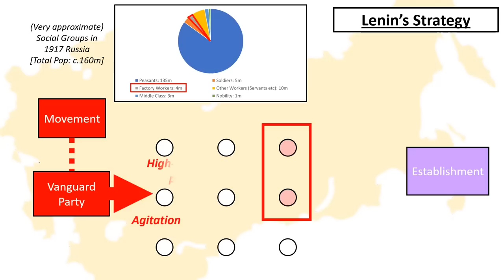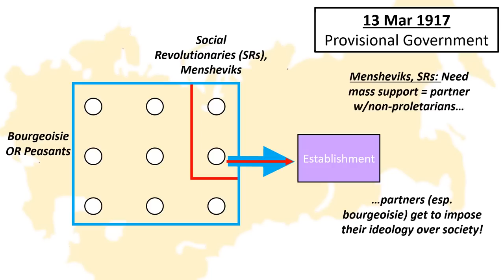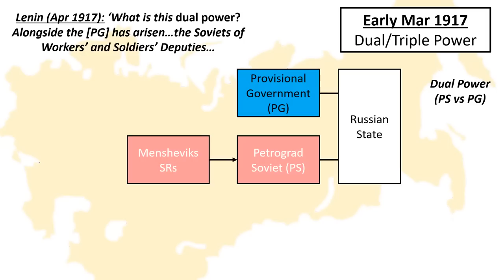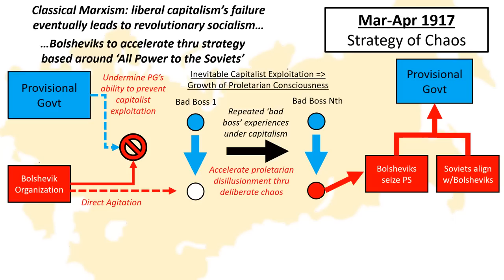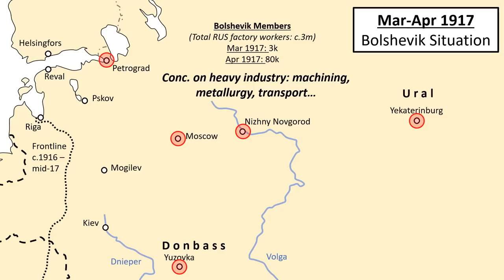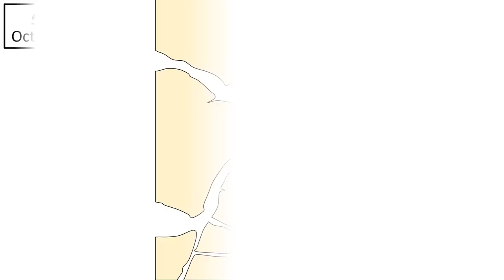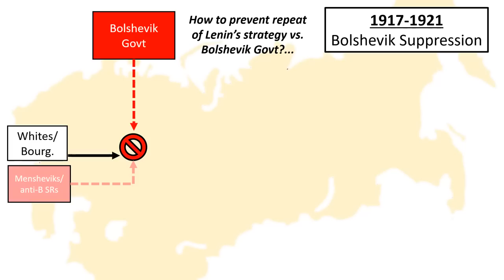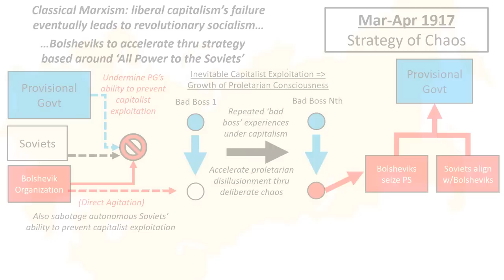The Russian Bolshevik Revolution (Mar-Nov 1917) | Strategy of Protest and Revolution 4.5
How did 3 thousand Bolsheviks take over an Empire of 160 million? In this video, we explore how Lenin's Bolsheviks navigated the turbulent waters of Revolutionary Russia to ultimately seize power and establish the Soviet Union. In the process, Lenin's social movement theory would have to adjust to various practical realities, including: limited organizational reach, radical sailors, and of course, constant ideological deviation. The result was a Revolution that would - theoretically - inspire socialists throughout the world.

All errors are my own. I apologize again to all channel followers for my unannounced hiatus (again)...

▬ CHAPTERS ▬▬▬▬▬▬▬▬▬▬
0:00 - Start
0:19 - (I) Introduction
2:58 - (II) The February Revolution
10:42 - (III) Mar-Apr: A Strategy of Chaos
18:00 - (IV) May-Oct: Organizing Revolution
27:00 - (V) The October Revolution
30:33 - (VI) Prevention: The Soviet Dictatorship
35:14 - (VII) Conclusion

▬ SOURCES ▬▬▬▬▬▬▬▬▬▬
Anweiler O. The Soviets. Random House 1974.
Benvenuti F. The Bolsheviks and the Red Army. Cambridge University Press 1988.
Brinton M. The Bolsheviks and Workers Control. Zabalaza Books 2017.
Gill G. Peasants & Government in the Russian Revolution. The Macmillan Press 1979.
Lih L. ‘Fully Armed: Kamenev and Pravda in March 1917’. The NEP Era: Soviet Russia 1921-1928, 8 (2014).
Mandel D. The Petrograd Workers in the Russian Revolution. Brill 2017.
Mawdsley E. The Russian Revolution and the Baltic Fleet. Antony Rowe Ltd 1993.
Merridale C. Lenin on the Train. Metropolitan Books 2017.
Smith S. Red Petrograd. Cambridge University Press 1985.
Slusser R. Stalin in October. Johns Hopkins University Press 2019.

▬ CREDITS ▬▬▬▬▬▬▬▬▬▬
Alex

▬ ATTRIBUTIONS ▬▬▬▬▬▬▬▬▬▬
Wikipedia (basic facts + figures + dates)

(Finnish borders)
McMeekin S. The Russian Revolution. Profile Books 2017.
(1917 Frontlines)
(Riga Campaign)
Faulker M. The Great War at Sea. Seaforth Publishing 2015.
(Operation Albion)
(Land/Naval forces around Petrograd)
Galili Z. The Menshevik Leaders in the Russian Revolution. Princeton University Press 1989
(Petrograd in 1917 1)
Wade R (ed.). Revolutionary Russia. Routledge 2004.
(Petrograd in 1917 2)
(Peasant Unrest)

Made using Microsoft Office 2013, Remote Mouse, ShureMV7, Audacity, WavePad and VideoPad.